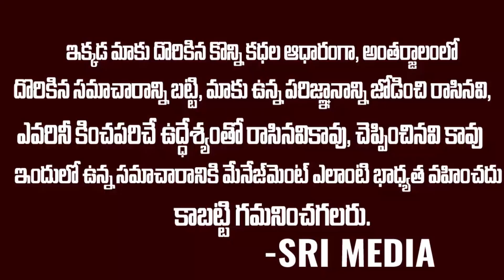బ్లూ క్రాస్ సొసైటీ కోసం సంవత్సరం కొడుకుతో సినిమా తీసిన నాగార్జున | Nagarjuna Sisindhri Akhil | SME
Watch : బ్లూ క్రాస్ సొసైటీ కోసం సంవత్సరం కొడుకుతో సినిమా తీసిన నాగార్జున | Nagarjuna Sisindhri Akhil | SME